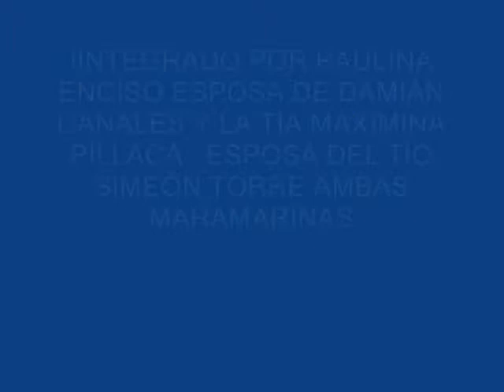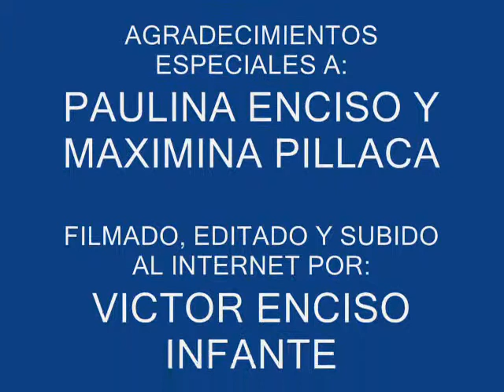LAS JOYAS DE MARAMARA-CANTANDO CARNAVALES CERCA A LLACCTAPATA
Aquí nuestras 2 guías maramarinas "Paulina Enciso" y "Maximina Pillaca" están deleitándonos con sus cánticos tan memorables y que tienen como inspiración al bello centropoblado de MARAMARA, admiren este repertorio improvisado que es realizado por la mujer andina...SI DESEAS MÁS INFORMACION, TALVEZ CONOCER, VISITAR O APOYAR AL PUEBLO, sólo ESCRIBENOS A